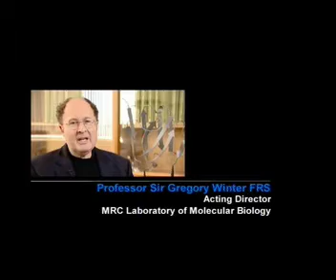Royal Society Enterprise Fund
The Royal Society plans to support innovation by investing in early-stage business opportunities founded on outstanding technology through its newly established Enterprise Fund.